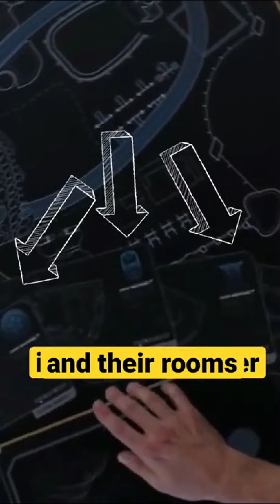Did you know that in DOCTOR STRANGE...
0:00 | Did you know that in DOCTOR STRANGE...
0:09 | Did you know that in STAR WARS: THE PHANTOM MENACE
0:19 | Did you know that in THE AVENGERS...
0:27 | Did you know that in JOHN WICK: CHAPTER 2...
0:35 | Did you know that in STAR WARS: THE REVENGE OF THE SITH...
0:52 | Did you know that in CAPTAIN AMERICA: CIVIL WAR...
1:06 | Did you know that in AVENGERS ENDGAME...